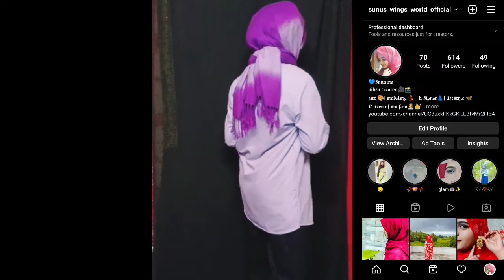🤳📸Self portrait photo posing ideas at home 2022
Hello,
In this channel you can find fashion, beauty, cooking, vlog, diy, craft and art etc.if you like my channel please subscribe share like and comment to me.if any PR/collaboration enquiry contact me on email.